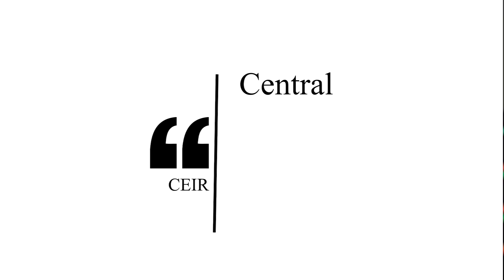মোবাইল হেৰালে চিন্তা নকৰিব চৰকাৰে সহায় কৰিব || Govt will help to Find Stolen Phone CEIR Portal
Now govt will help to find stolen mobile, Govt will launch a portal namely CEIR Central Equipment Identity Register, how portal will work everything informed in this video !